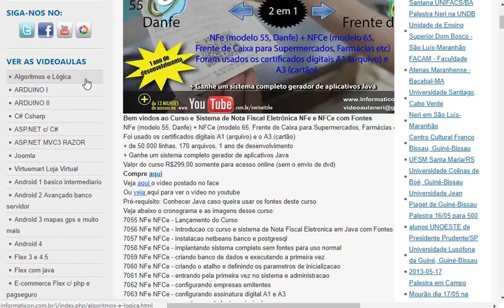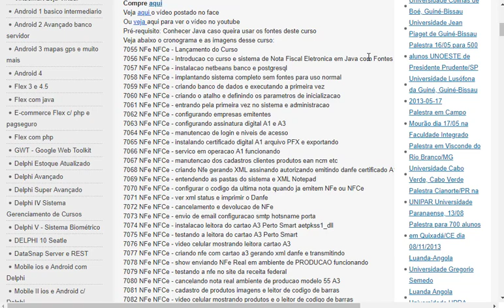Aula 52 Notas finais de encerramento